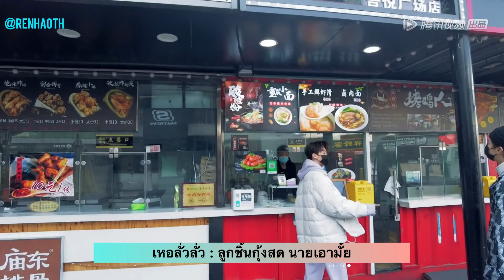[ Thai Sub ] เหรินหาว เหอลั่วลั่ว จ้าวร่างออกไปซื้อของมาทำบาร์บีคิว - Before Sunrise EP.1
[ซับไทย] เหอลั่วลั่ว เหรินหาว จ้าวร่าง ไปซื้อของมาทำบาร์บีคิว

เหมือนคุณป๊าพาลูกๆ ออกไปข้างนอก น่ารักมากจนอยากเอามาแชร์
แล้วตอนที่ไปที่ซุปเปอร์มาร์เก็ต ลูกอีกคนก็อยากทำครัว ส่วนอีกคนก็อยากเตะบอล เหนื่อยมั้ยคะคุณป๊า